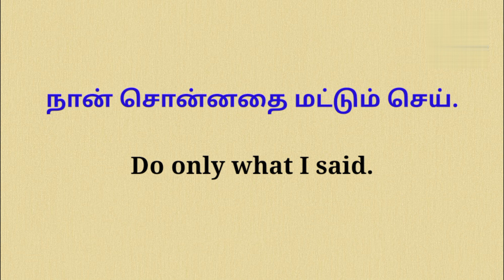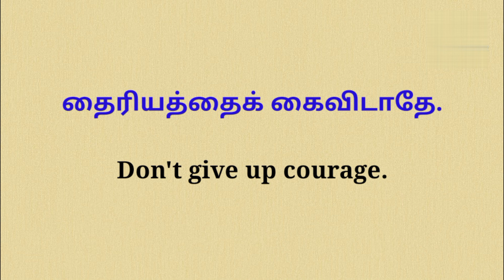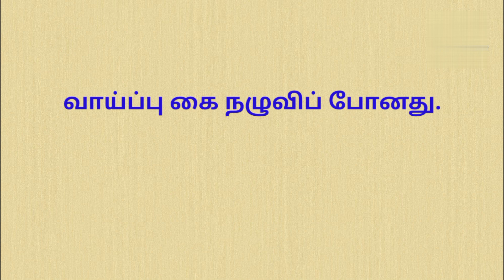10 Daily usages in Tamil | Spoken English through Tamil | Raja Spoken World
This video will help you to learn ten useful spoken English sentences for daily usages in Tamil.

Click the links below to learn more useful spoken English sentences through Tamil :

Our videos give you the excellent spoken English sentences through Tamil.

Our will assist you to learn some grammar parts through Tamil.

In this video, You can learn the Tamil meaning for,

1.அவர்கள் காட்டுமிராண்டிகள்.
2.நான் சொன்னதை மட்டும் செய்.
3.ஆடம்பரமாக இருக்காதே.
4.அவர்கள் வசதி படைத்தவர்கள்.
5.நீ ஏன் நச்சரிக்கிறாய்?
6.தைரியத்தைக் கைவிடாதே.
7.அவன் திமிர் பிடித்தவன்.
8.தலை குனிந்து நடக்கக் கூடாது.
9.நிமிர்ந்து நட.
10.வாய்ப்பு கை நழுவிப் போனது.

You can watch this video and get benefitted, thank you.